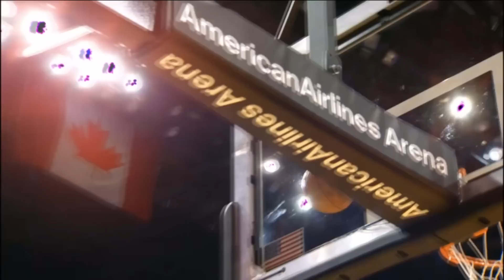Dwyane Wade Mix- Flash (HD)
Another mix of my favorite player in the NBA! One of the greatest...